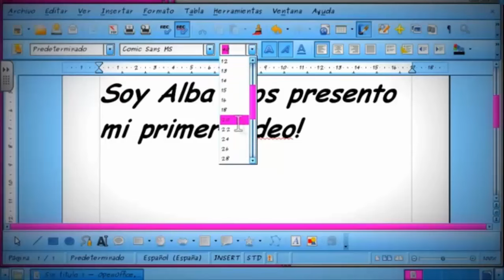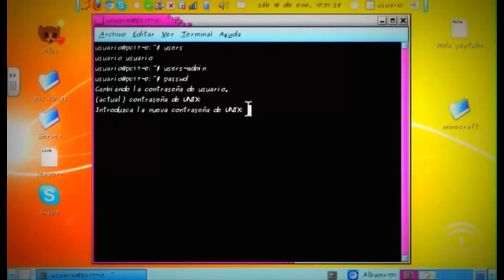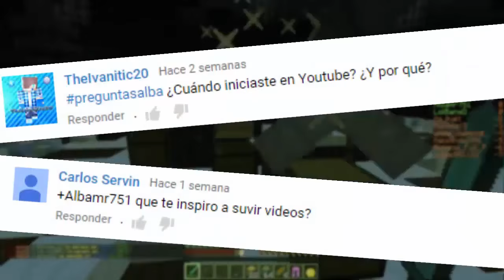Gracias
Skype: Albamr751YT

Twiter del canal: Albamr751YT

Te ha gustado el video??? Espero que sí y si quieres decirmelo an solo tienes que dar click en el pulgar arriba y si quieres puedes comentar, agradecería tu apoyo!!!

Quieres más videos como este? Puedes surcribirte y visitar el canal :D

No te ha gustdo el vídeo??? Si no te ha gustado, lo siento, la próxima vez lo haré mejor, si puedes te agradecería que comentases que es lo que no te ha gustado :)

(Etiquetas)(Ignorar) :u
Minecraft